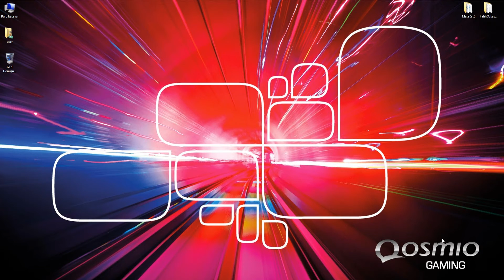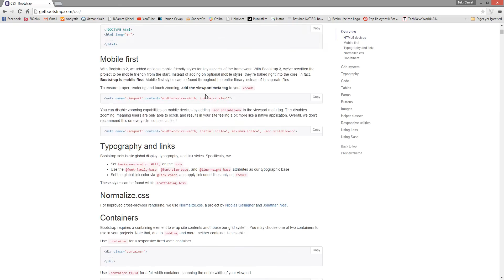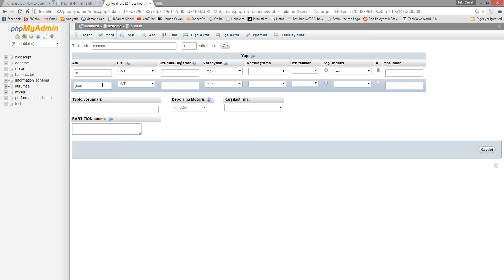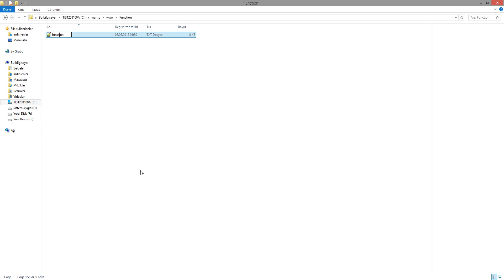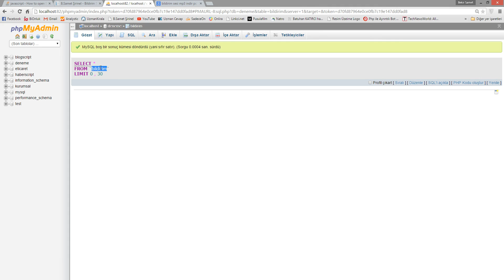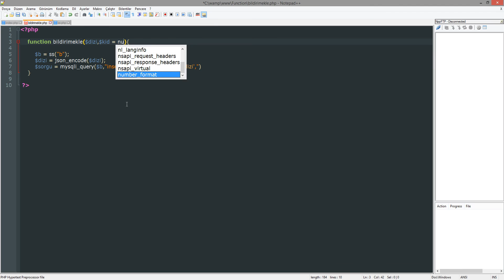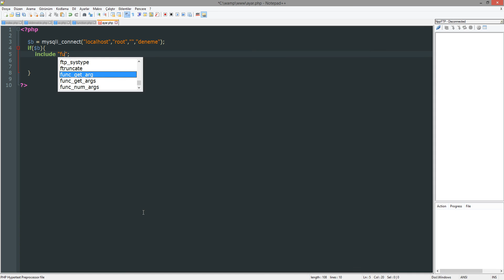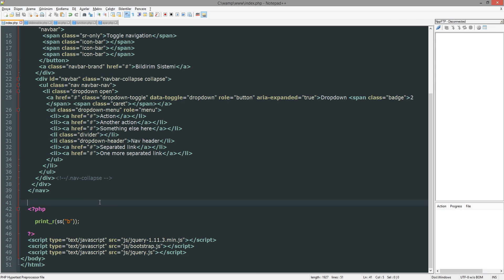Php İle Bildirim Sistemi Yapımı Ders 1 Hazırlık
İsteyenler için GitHub Linki Aşağıdadır.